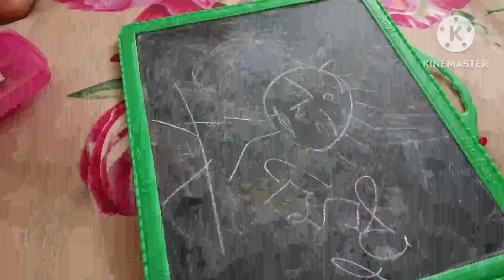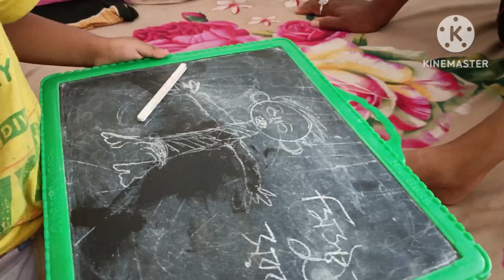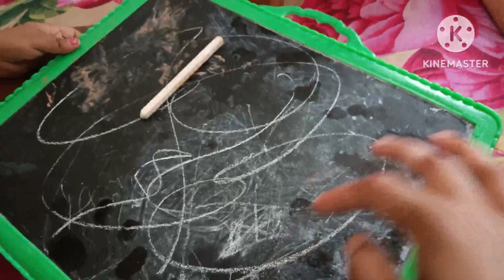তন্ময়ের আবদারে রাতে খিচুড়ি বানানো#🫣🫣🫣🫣🫣🫣🫣🫣